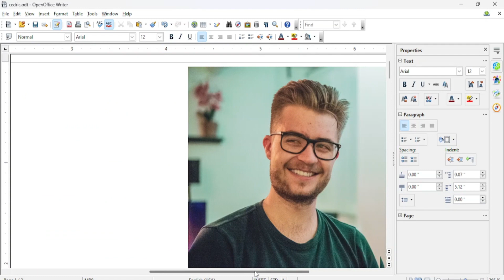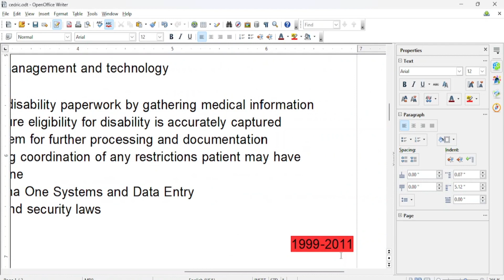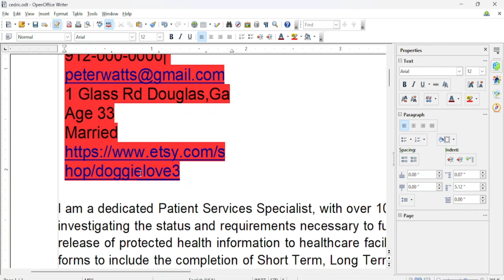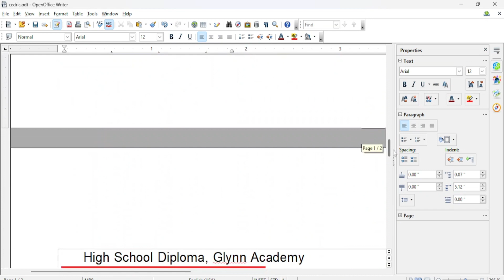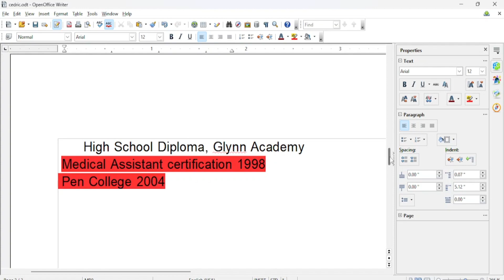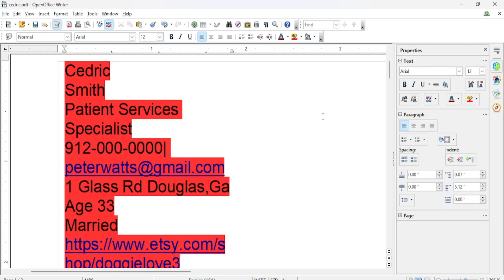8 Resume Mistakes You Need To Avoid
8 Resume Mistakes You Need To Avoid

If you're interested in finding the best work from home opportunities you've come to the right place. This video is jam packed with companies that are ready to hire you now!

If the role is NOT listed, that means it is closed.

Best ATS Format Templates
Resume template includes the resume writing guide and interview questions

I love Amazon, and many of my links to products are links to those products on Amazon.